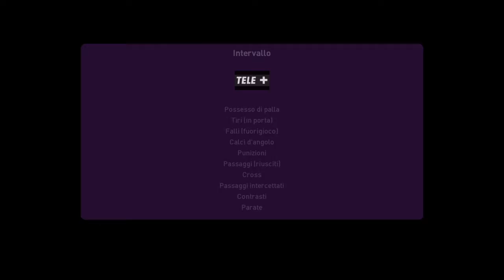Inter-Fiorentina 0-1 Edmundo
Giornata 15